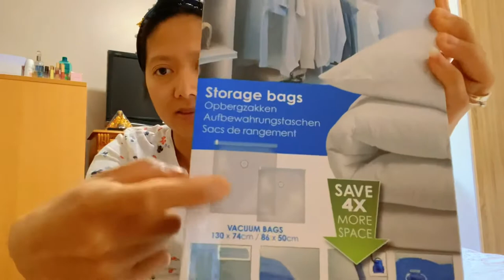Vacuum bag storage saver || personal vlog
Hi Guys , Happy Sunday . I hope you are having a good day. Today samahan nyo po ako mag impaki nang aking winter clothes getting ready for the summer para May space na po yong cabinet ko for summer clothes.
God Bless .